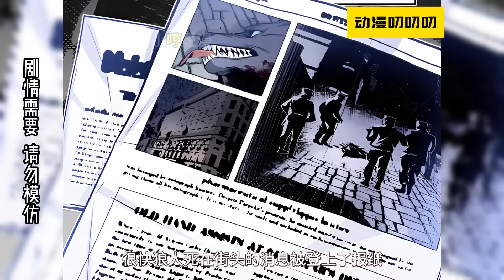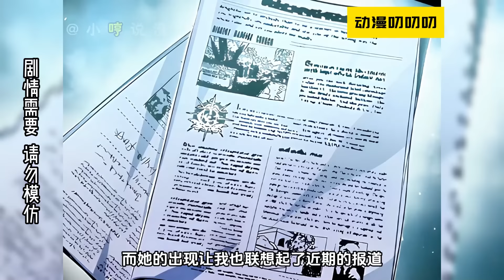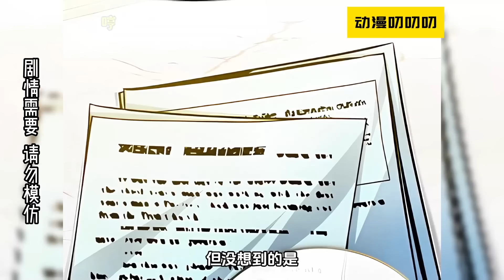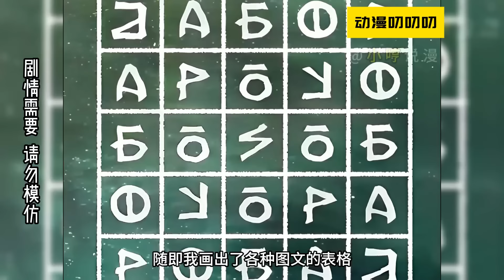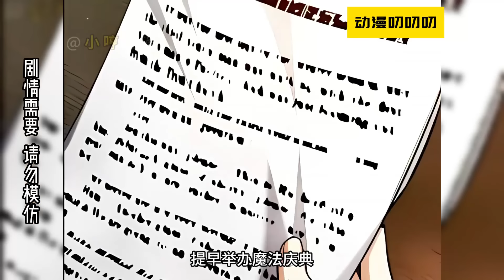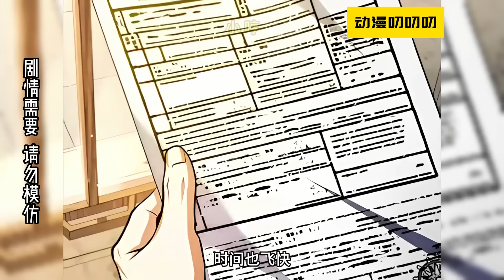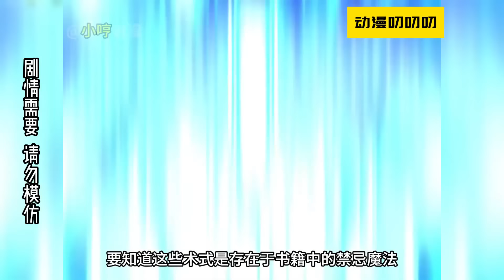叨叨韩漫💖💖穿越到异世界流浪數年！ 這次竟要偽裝成老師？！ 被別人誤認成為了帝國第一魔法學院的老師？！ 絕不能讓任何人發現自己的真實身份《魔法学院的伪装教师》動漫